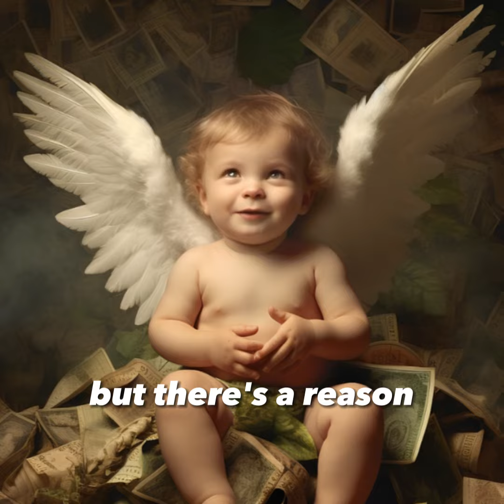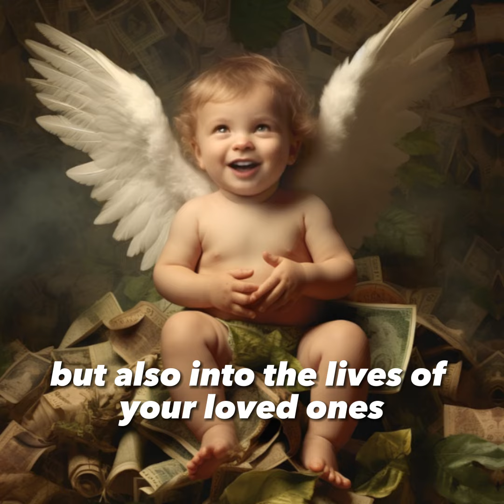Luck Magnet: The Miraculous Power of a Baby Angel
Enter the enchanting world of a baby angel blessed with the extraordinary ability to attract luck and good fortune. Uncover the secrets behind the captivating connection between angelic beings and the manifestation of luck. Join us as we explore the awe-inspiring stories and beliefs surrounding these miraculous baby angels and their ability to bring abundant blessings into our lives